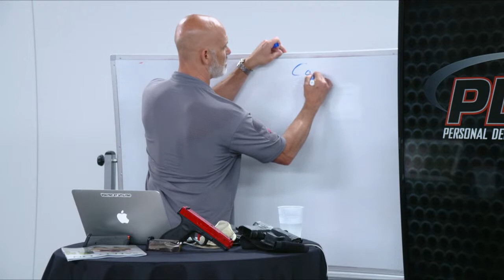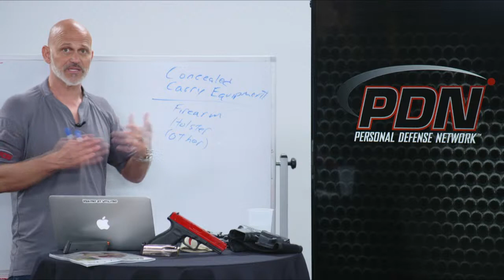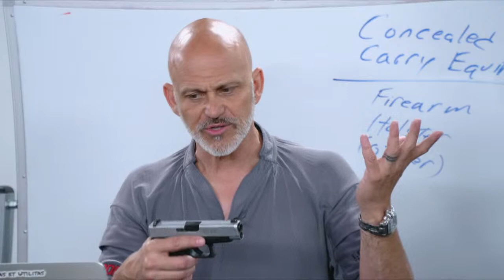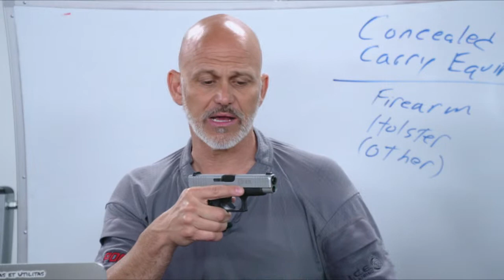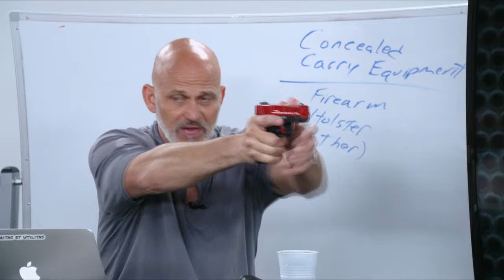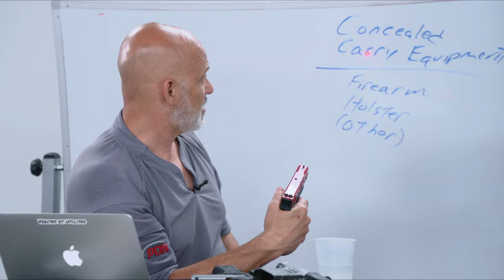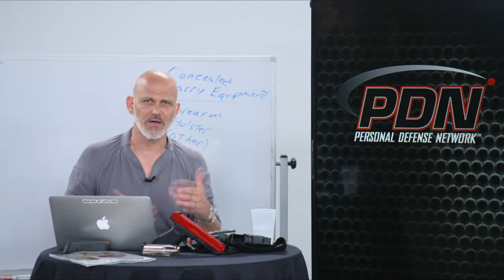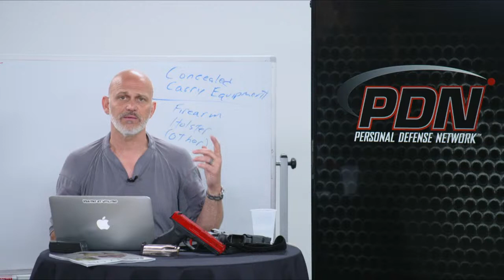PDN LIVE: Concealed Carry Equipment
Join Rob Pincus for the next PDN LIVE Q&A on Thursday, May 20th at 2:30 PM CT. Rob will discuss concealed carry equipment. Join the live chat during the broadcast and enter your questions in the chat.

Sign up to receive a free digital download to learn 5 Tips for Using Subcompact Pistols:

Join the PDN community to access a huge library of personal defense instructional videos